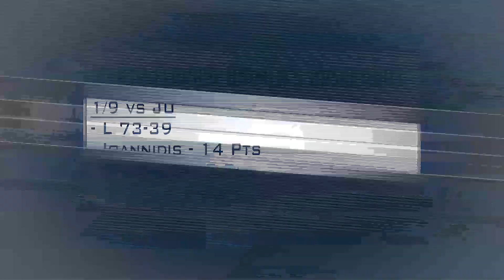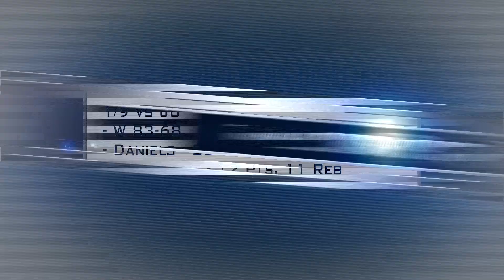Osprey Sports Network - Monday Minutes - January 11, 2016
We recap both games of the River City Rumble weekend with highlights and interviews on this edition of Monday Minutes!